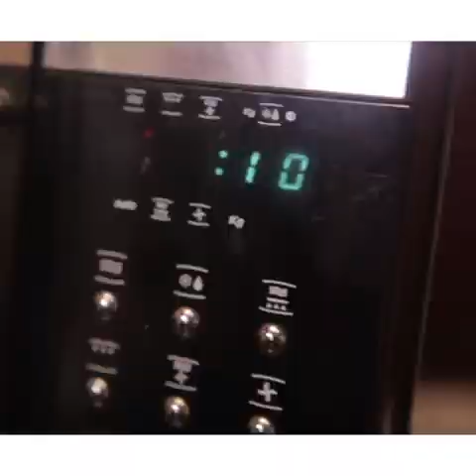Matzah Brei with Many Variations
Fry up your matzah!